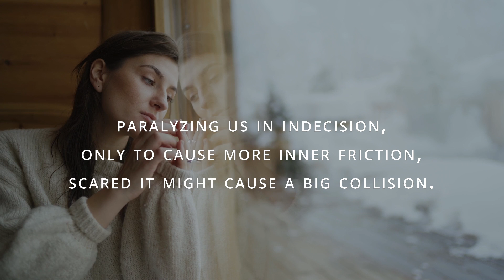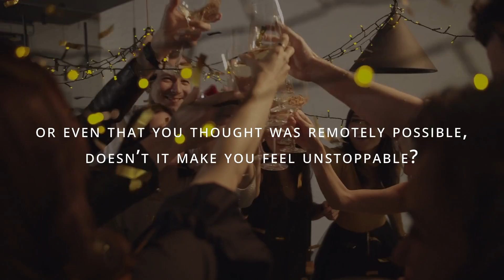"Giving yourself credit" A poem by Alex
This is a poem for those of us that don't give ourselves enough credit for the work we do and the effort we put into achieving our goals and creations. It's time to give ourselves the credit to see how far we have really come ❤️